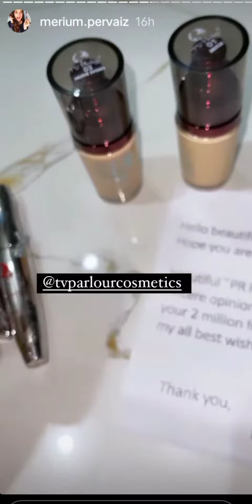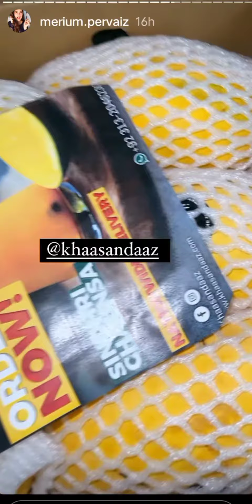TV Parlour Cosmetics ny Merium Pervaiz ki Eid sy Pehlay Eid Krwa Di Gift From Tv Parlour Cosmetics